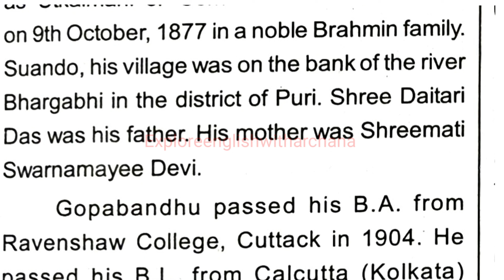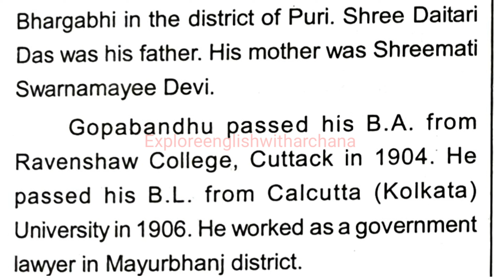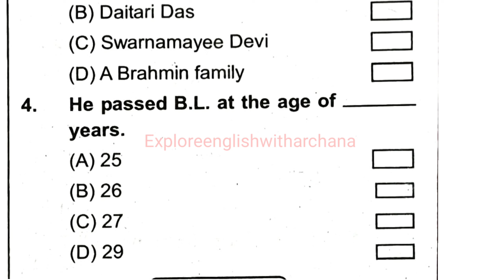Odisha Adarsha Vidyalaya OAV English passage for class 7 & 8| OAV English 7&8 class passage writing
oav
OAV
OAV English class 7
Oav english class 8
8 class english oav
Oav 8 class english question
passage writing
OAV 7 class passage writing
OAV English 7 class question
Odisha adarsha vidyalaya entrance exam 2023 english question answer for 6th 7th 8th class Topic:
odisha adarsha vidyalaya entrance exam 2023 english odisha adarsha vidyalaya entrance 2023-24 oavs entrance 2023 english class
ramesh sir oavs entrance class
odisha adarsha vidyalaya entrance by ramesh sir oavs entrance 2023
odisha ramesh sir class
adarsha vidyalaya english class
adarsha vidyalaya entrance class 7 english adarsha vidyalaya class 8 entrance question and more.